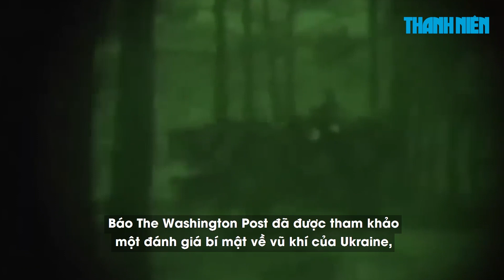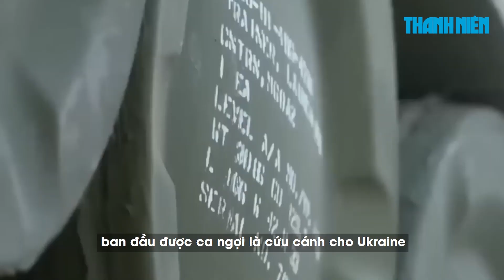Điểm xung đột: HIMARS "mất lửa" trước tác chiến điện tử Nga; Israel quyết xóa sổ Hamas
Lực lượng không quân Ukraine hôm 2.6 cho biết hệ thống phòng không của nước này đã phá hủy 24 trong số 25 máy bay không người lái (UAV) tấn công mà Nga phóng vào đêm qua.

00:00 Trailer
00:14 HIMARS ‘hoàn toàn vô dụng’ trước công nghệ gây nhiễu vượt trội của Nga?
05:02 NATO không kết nạp Ukraine tại thượng đỉnh sắp tới
08:12 Pháp không mời Nga dự kỷ niệm D-Day
11:28 Thủ tướng Netanyahu: Không có ngừng bắn ở Gaza cho đến khi Hamas bị tiêu diệt
15:10 Kết thúc

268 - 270 Nguyễn Đình Chiểu, Phường Võ Thị Sáu, quận 3, TP HCM